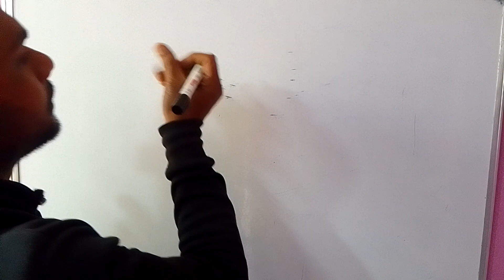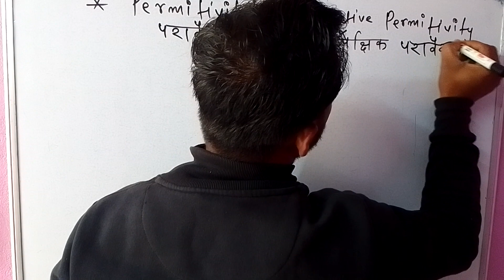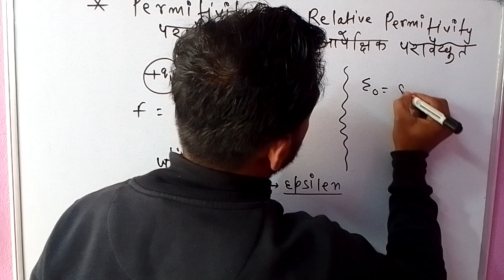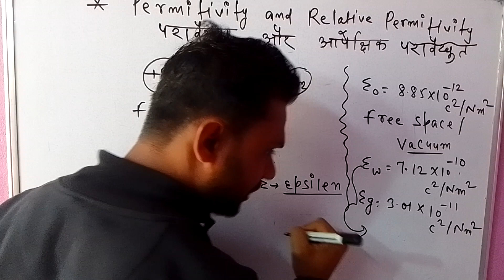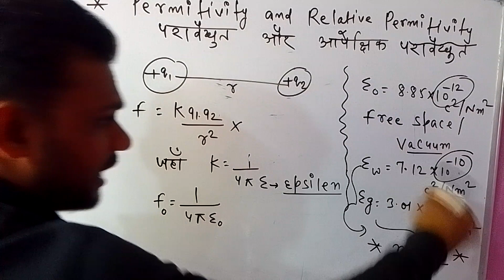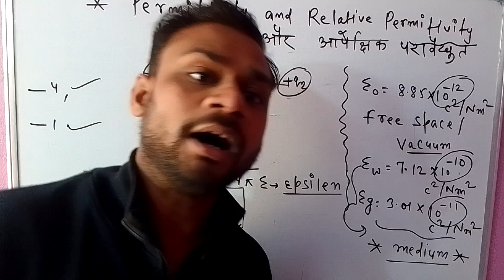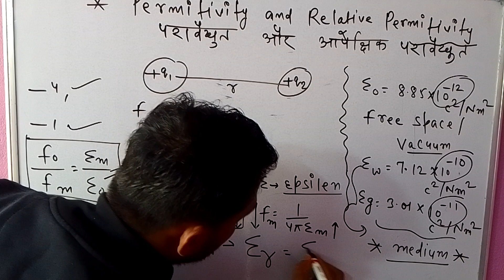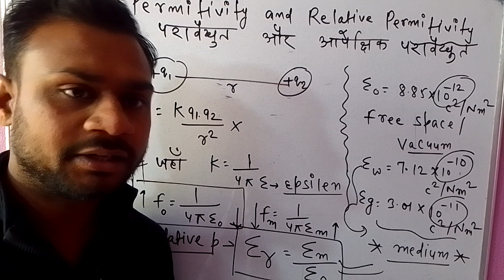ELECTRIC CHARGE AND FIELD.. PERMITIVITY AND RELATIVE PERMITIVITY by S .S